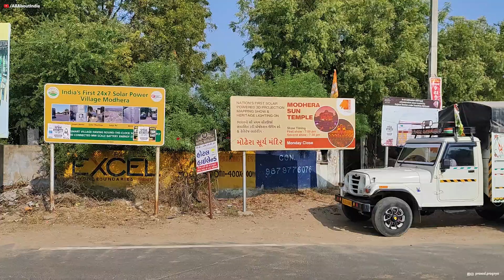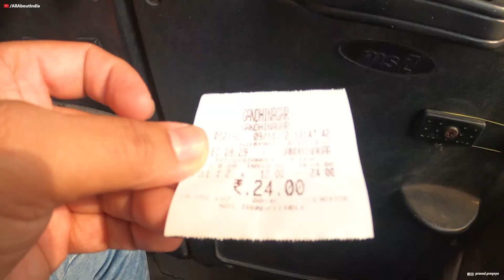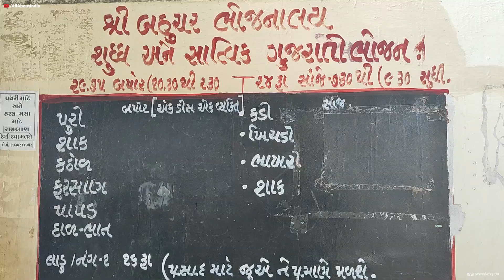108 Temple in Ram Kund [Modhera Surya Mandiur] GUJARAT || All About India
Few months back we visited a beautiful sun temple in Gujarat. Modhera surya temple is one of the oldest temple in India. In 1026-27 CE the Modhera Sun Temple was built by Bhima 1 (Chaulukya king).
Watch this short video to know more about the temple.

Sun Temple Entry Fess: Rs.25 (for Indian) and Rs.300 (for foreign tourist)
Modhera Sun Temple Timing: Morning 7am to Evening 6pm

Modhera Surya Temple is 100km away from Ahmedabad airport, 16km away from Becharaji railway station and 25km away from Mehsana.